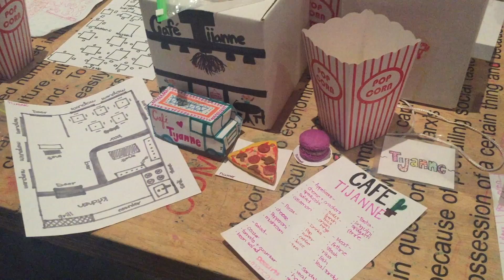Art Camp Fun With Kids! // Vlog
I love art! So this summer I helped out at an art camp for some work experience.
Song: Clouds - Joakim Karud